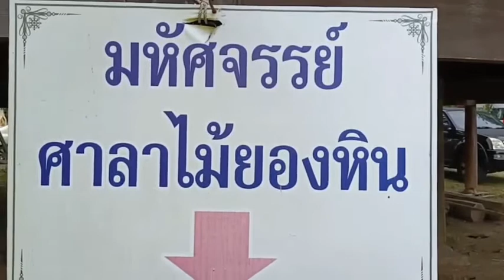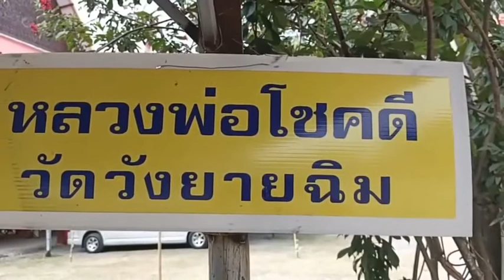นครนายก - อัศจรรย์ศาลาไม้ยองหิน 35 ต้น อยู่นานกว่า100 ปี